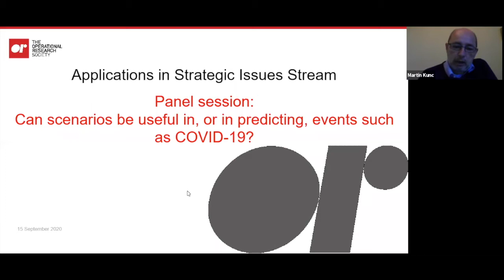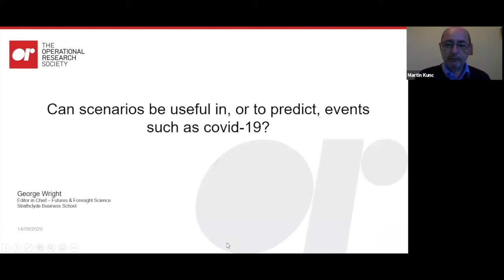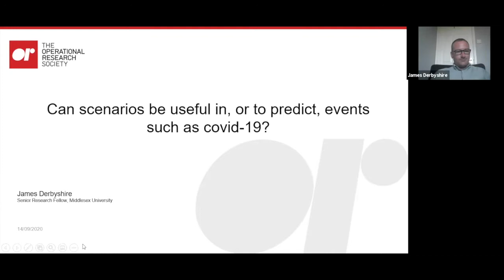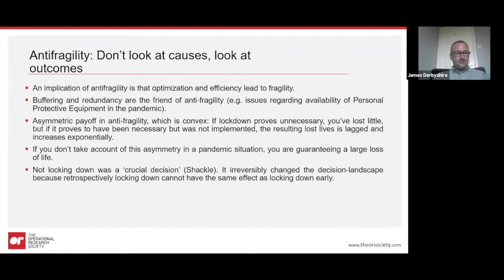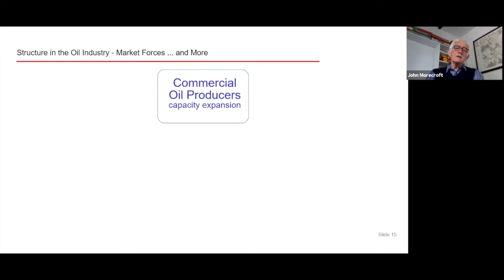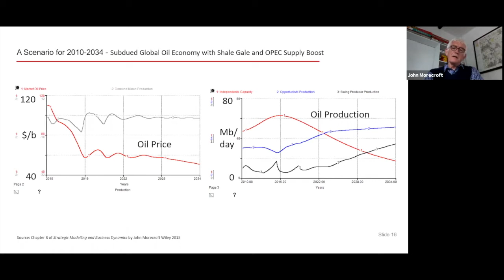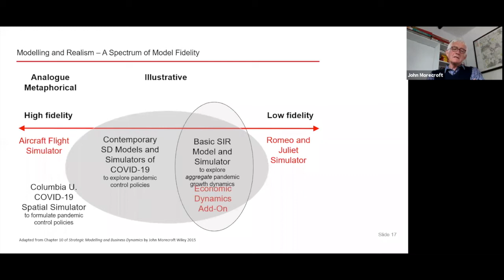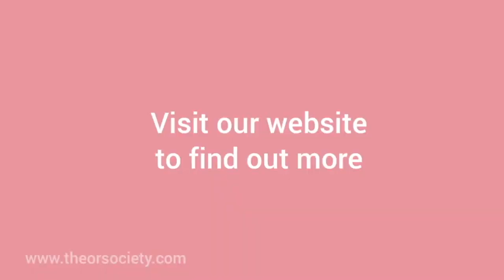Applications in Strategic Issues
This stream is concerned with the use of OR and Analytics to address strategic issues or contribute to strategic planning in organisations.

We are interested in contributing to the discussion on how to apply and embed OR and Analytics in strategic decisions such as one-off large investments, annual strategic planning cycles, supporting strategic analysis and evaluating risk and uncertainty at a strategic level. Anyone interested in these or similar topics should attend this stream.

Panel session:
Can scenarios be useful in, or in predicting, events such as COVID-19?
For many years, scenarios have been considered useful when managing uncertainty, a reputation established by Shell successfully predicting the Oil Crisis. Today scenarios are a thriving field, with many scholars offering different perspectives on scenario-development methods. COVID-19 is a historical event in the modern era similar to the Oil Crisis. Can scenarios, as a field, benefit from this situation as before?

The expert panel will address two questions before opening the discussion to participants.
Question 1: What is the role of scenarios developed in events like COVID-19?
Question 2: Can scenarios predict events like COVID-19?

George Wright,
Strathclyde Business School
George Wright is the Editor of the journal Futures and Foresight Science.

James Derbyshire,
Middlesex University Business School
James Derbyshire proposed an ‘antifragile’ methodology that complements scenario planning by omitting causation.

John Morecroft,
London Business School
John Morecroft develops scenarios using System Dynamics methodology based on representing feedback structures to simulate the long-term dynamics of systems.